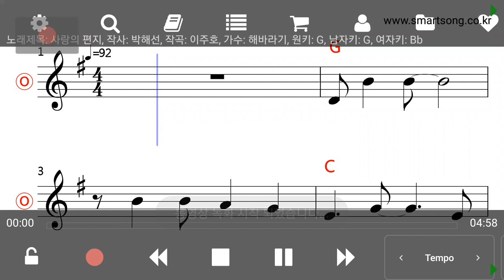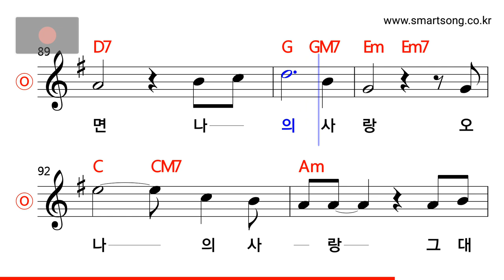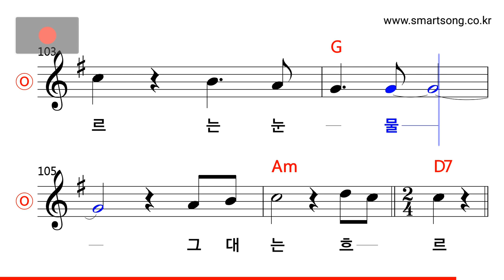해바라기 - 사랑의 편지 MR